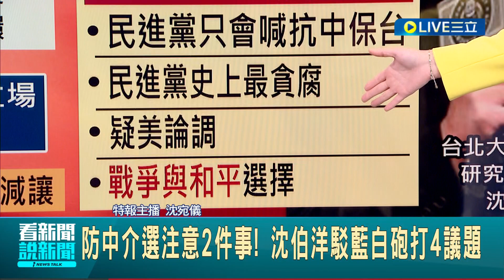國台辦稱對ECFA採"進一步措施" 台學者批介選！ 防中介選注意2件事 沈伯洋駁藍白砲打4議題｜主播 沈宛儀｜【LIVE大現場】20231228｜三立新聞台